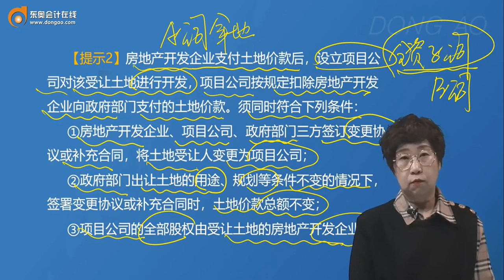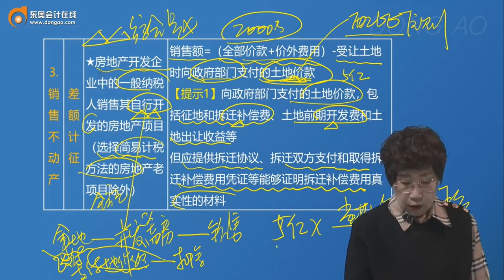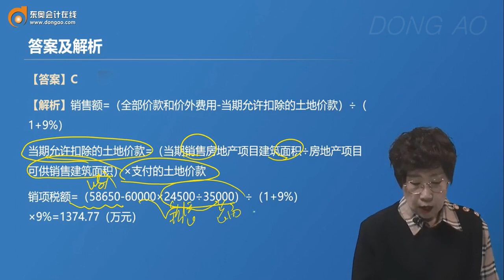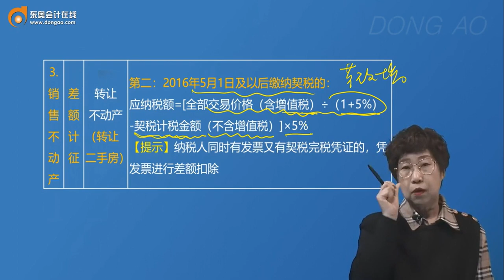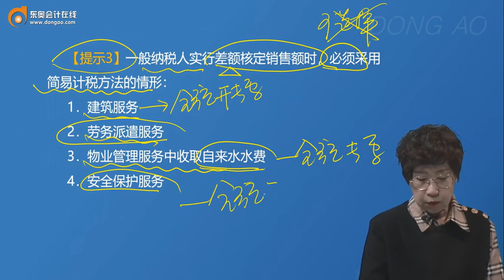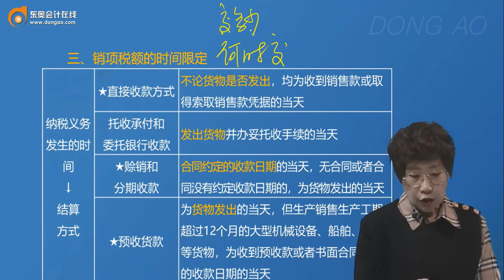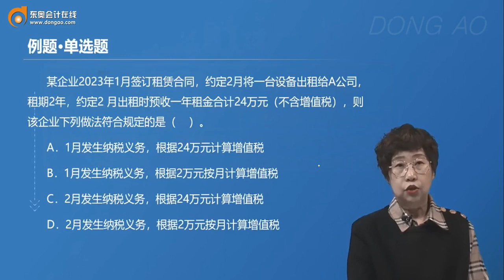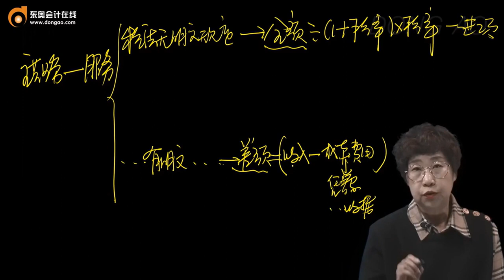2023 CPA 税法 马兆瑞 基础班 第15 特殊销售方式下销售额的确认（3）、销项税额的时间限定